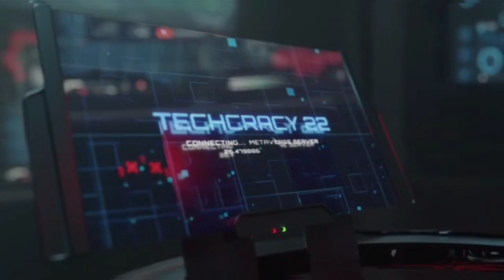TECHCRACY"22 @CIT KOKrajhar//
vlog number (2) CiT kokrajhar🥰